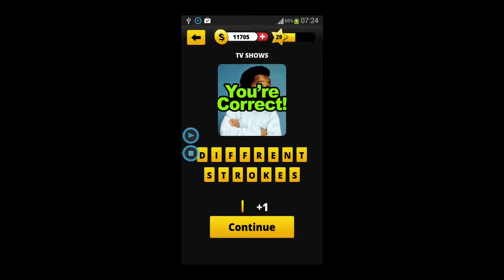Guess The 80's - Level 29 Answers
Description
We're back with more! This time it's for you 80's kids!! Ohhhhhh yes, the 1980s, what a wonderful time to grow up! Whether you pretended to be The Fonz (HEYYYYY), or you secretly dreamed of driving a Charger with the #01 painted on the side, this is the app for you!
Grab your favorite stuffed animal, fire up the betamax player, and have fun!! Guess from EVERYTHING pop culture related from the 80s!
We've got it all - TV Shows, Celebrities, Toys, New Technology, Cartoons, Movies and more. If it happened in the 80s, and you cared about, we've included it. Enjoy hours of nostalgic, heartwarming and HILARIOUS game play in this new app! Have fun!